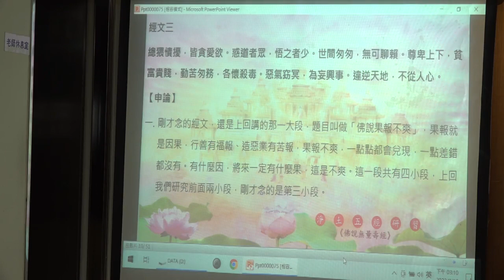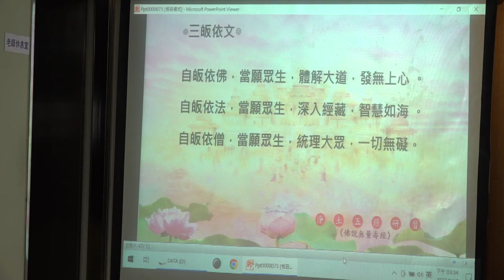佛說無量壽經--第071集/蔡恆明居士主講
佛學講座/居士宣講/淨土宗/ (已圓滿--共100集)
佛學講座/居士宣講/淨土宗/淨土五經研習
主講者：蔡恆明居士
啟講日期：2020年05月10日
演講地點：本會地下室教室(一)

主講者簡介：蔡恆明居士，出生於新竹縣竹東 鎮，一家三代為金剛經世家。祖父皈依慈航老法師，文言註解《金剛經》，命名為《金剛經伯註講義》，父親蔡明谷居士，日本東京帝國大學理學博士，皈依慈航法 師，奉父命以白話解《金剛經》，與父註合輯為《金剛經伯仲註講義》。蔡恆明居士自小接受祖父及父親指導薰陶佛學，及長，皈依親近顯密諸山長老，至今學佛四 十六年，持素禪修二十八年，深入大乘經典，行在宗教，導歸淨土。